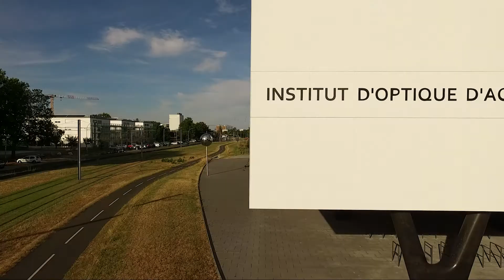ALPhANOV's competences in robotics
ALPhANOV, a major actor in the process and laser micromachining sector, unveils its new Robotics video. Watch this video to discover all the possibilities of robot arms within laser applications.